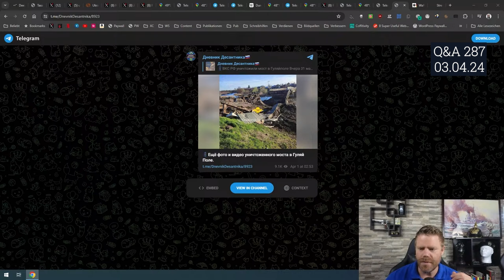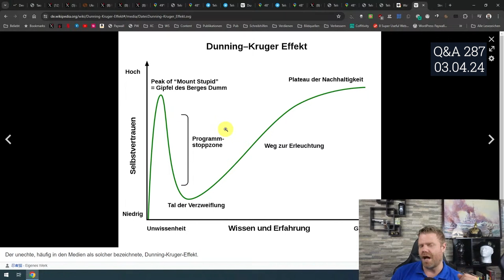Sollte Ukraine eine Drohne entwickeln, die Gleitbomben abwirft?